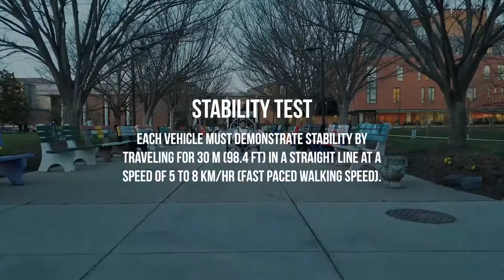TEAM IMPERIUM 2018 Performance Safety Demonstration (George Mason University)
GMU ASME HPVC 2018.
Team # 36

TIM QUANN & CO
KEVIN ZHU
STEVEN TRAN
FLETCHER DAVIS
PATRICK JOUN
ALEX "YUNG GOLFCART" IVLEV
DANIEL RODRIGUEZ
LINDSEY DAVIS
ABIGAIL KENNEDY